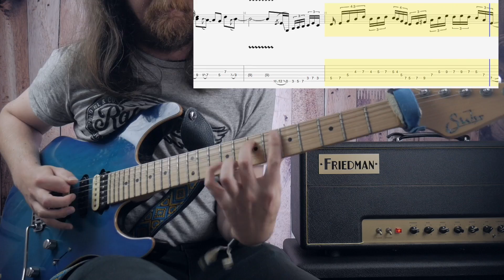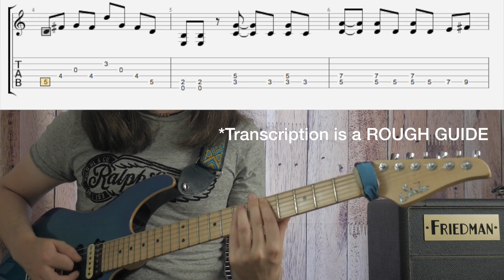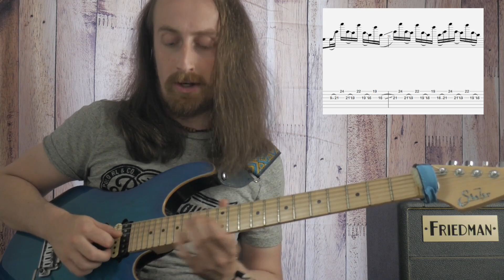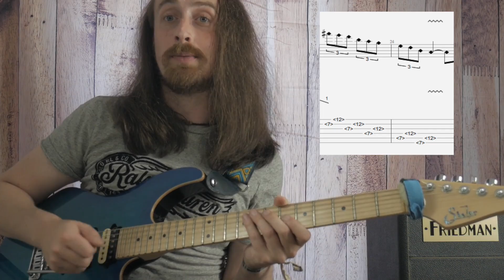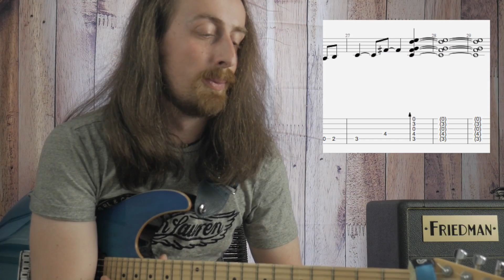Cover Tune Chop Shop Ep. 1 Bon Jovi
Welcome to my Brand New series 'The Cover Tune Chop Shop'. I'll be uploading one of these once every two weeks.

If you'd like to purchase the transcriptions/backing tracks for this lesson, please head

🔴 NEW JTC Masterclass is OUT NOW. Modern Fusion Improv Vol III: Technique and Phrasing

🔵 25 Killer Lydian Rock Fusion Licks - available to stream/download instantly